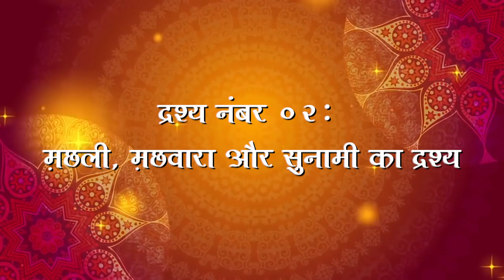Anjanshalaka 2020 - Episode - 07- Scene - 02 - Machali, Machvara aur Sunami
Anjanshalak 2020 - Episode 06 - Atma ka nigod se nikal kar bhavbramna aur parmatma ka alonkit vivran

Anjanshalaka Pran Pratishtha - ShankheshwarPuram Tirth - Palitana - Gujarat
Mahotshv at Cross Maidan Churchgate
p.p. Anuyogacharya Shri Labdhichandra Sagarji M.S.

A grand festive is among us in this tinsel town, Mumbai from 20 to 27th January 2020 at Cross Maidan.
A Pran Pratistha Mahotsav of Shankheshwar jeva Shankheshwar.

ShankheshwarPuram Tirth - JainScience City
Serve No.67, Kumbha, Ghodidhal, Kailash Tekri
Palitana - Bhavnagar Highway
Gujarat

Shankheshwar Karuna Trust
Trust Regd. No. A/3181/SURAT